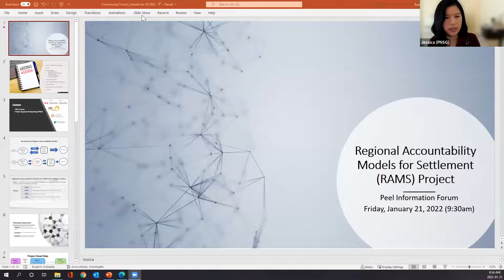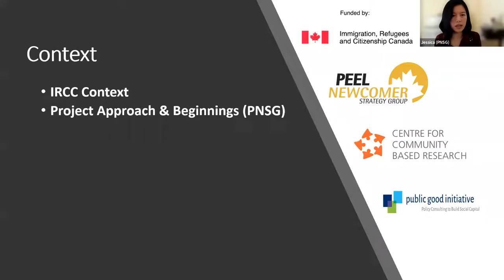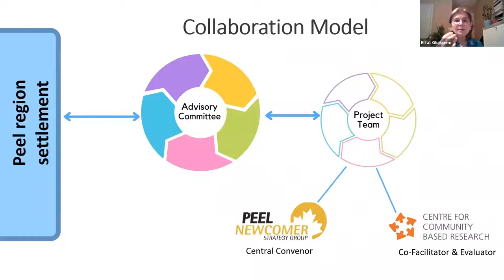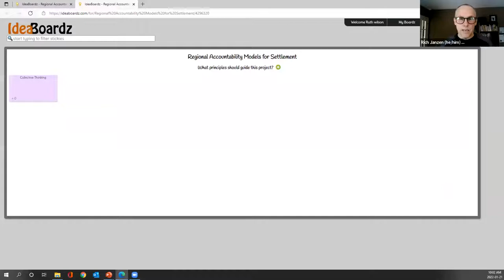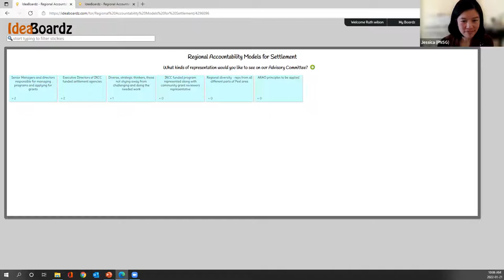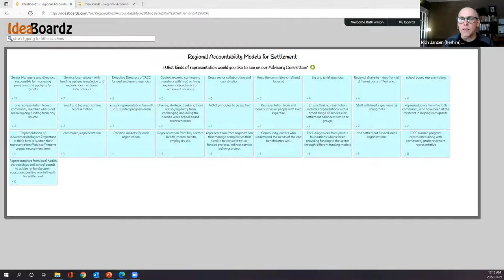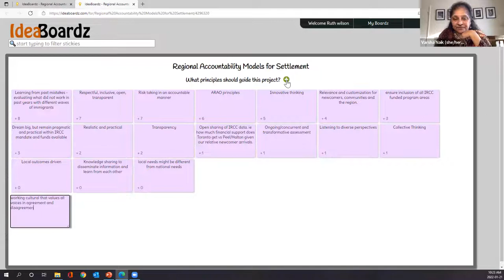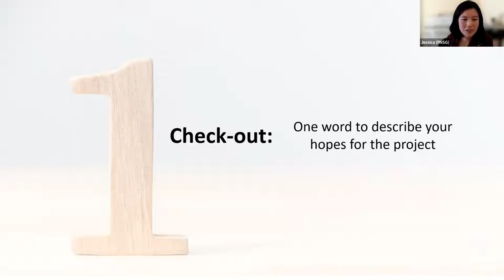Regional Accountability Models for Settlement project: Community Information Forum 1 | Jan 21, 2022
The Regional Accountability Models for Settlement project (RAMS) is initiated and funded by Immigration, Refugees and Citizenship Canada (IRCC) as part of the Service Delivery Improvement stream. Peel Newcomer Strategy Group (PNSG) is one of the local immigration partnerships across Canada invited by IRCC to develop a regional model for community-based planning and funding.

The goal of the RAMS project is to carry out a co-design process through community consultations towards a shared recommended model for regional settlement funding accountability.

This is the first information forum hosted by PNSG on January 21, 2022, to share the project concept with interested stakeholders.